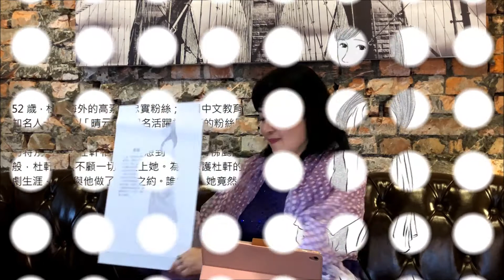12H - 《俄羅斯套娃》女主角秦晴的獨特魅力？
《俄羅斯套娃》讀書問答12-《俄羅斯套娃》女主角秦晴的獨特魅力？
作者 / 書涵云冰

Q12：
《俄羅斯套娃》女主角秦晴有什麼特殊魅力？讓巨星杜軒以及閨密這麼愛她、挺她？